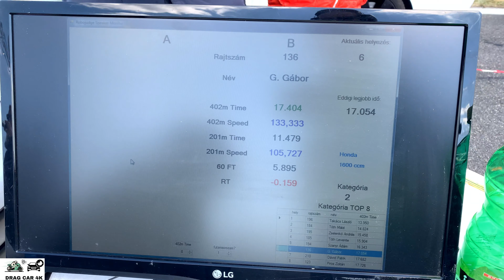Honda CRX 1.6 drag race 1/4 mile 🚦🚗 - 4K UHD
Honda CRX 1.6 1/4 mile drag race, top speed and acceleration on the drag strip, enjoy the drag racing! If you like this video please subscribe to channel, burnouts, top speed, drag race sports car, crazy TDI smoke, TDI Popcorn, 1.9 TDI black smoke, Turbo sound, Classic Muscle Cars Drag Racing, old muscle cars, acceleration, sound and close look, motorcycles drag racing, motorbike drag race, 1/4 mile drag racing, 1/8 mile drag racing, of most powerful motorbikes and cars. The best of drag racing DRAG CAR 4K